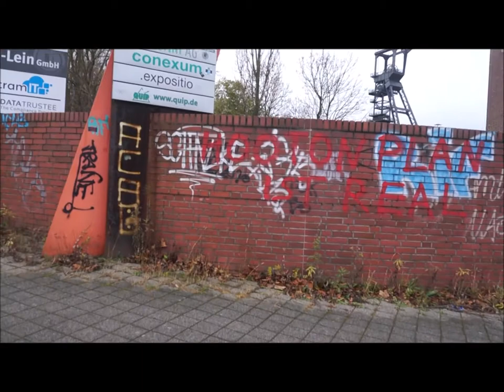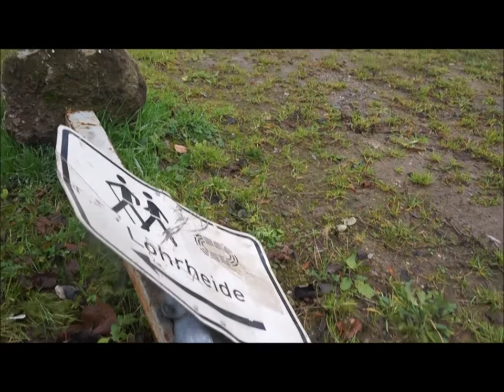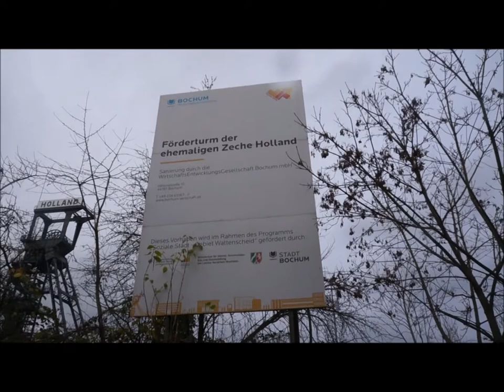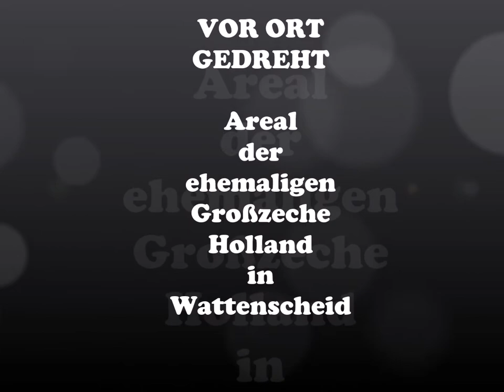BÜRGERINITIATIVE "WIR IN WATTENSCHEID - SCHACHT IV" ORTSBEGEHUNG am 2. ADVENT 2021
Der Stand der Dinge am 5. Dezember 2021.
Seit dem 30.6., dem Tag der offiziellen Übergabe an die Öffentlichkeit, hat sich bis dato NICHTS bewegt.
Der Zustand des NEUEN Platzes ist erschreckend.
Das gesamte Areal um das Fördergerüst Schacht 4 ist ungepflegt und die Versinterung der Drainage durch die abfließende obere Dolomitschicht wird erhebliche finanzielle Folgekosten verursachen.
Wie immer sind wir aber am Ball.
Glück Auf aus Wattenscheid und eine besinnliche Vorweihnachnachtszeit.